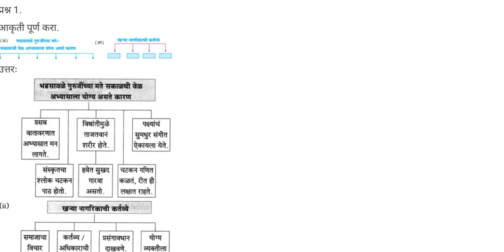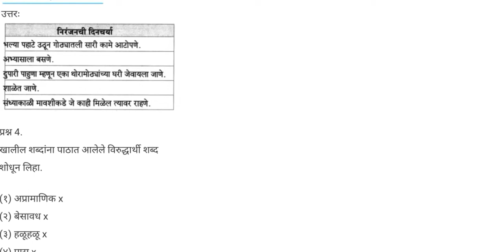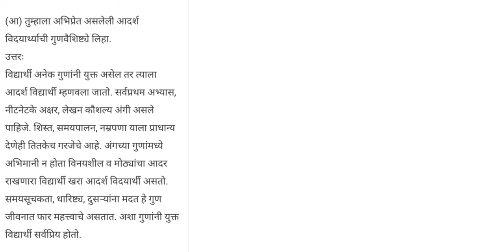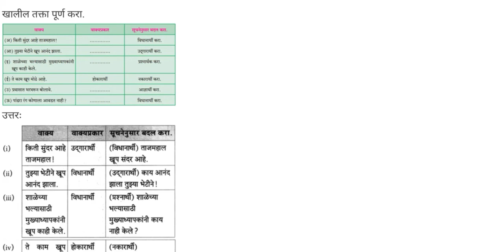Class 10 Marathi Chapter 15 खरा नागरिक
Class 10 Marathi

Chapter 15

खरा नागरिक